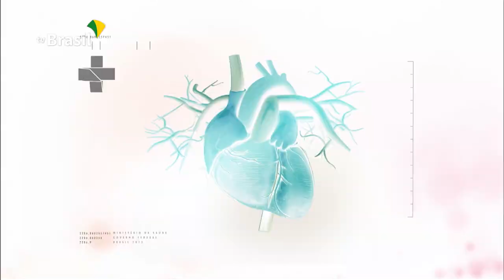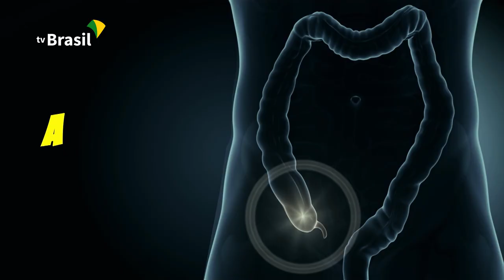BOLETIM DA SAÚDE | 28 de fevereiro de 2020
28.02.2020 - O Boletim da Saúde traz informações sobre a Síndrome de Burnout e também uma animação sobre apendicite, com os principais sintomas.